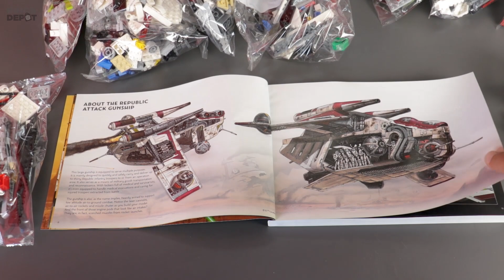Building the Gunship: LEGO Star Wars 75309 Republic Gunship unboxing & timelapse/speedbuild | #2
Watch the legendary build of a legendary ship! The new 75309 Republic Gunship (or LAAT) is the latest LEGO Star Wars Ultimate Collector Series set, and it's a doozy! 10 hours of building is what it took to bring this fantastic LEGO model of the beloved Star Wars ship which first appeared in Star Wars Episode II - Attack of the Clones and forever remained one of the most iconic vehicles of the Clone Wars era and a little beyond that!